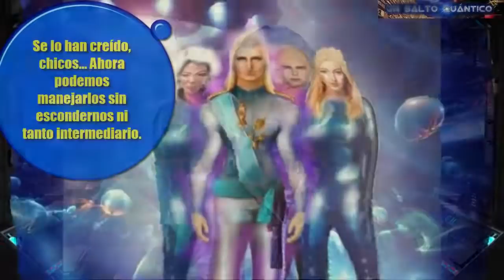Los Alienigenas mejor puntuados para "presentarse" como Salvadores de la Humanidad.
Cuestiones exopolíticas variadas! Esperamos aprendáis!